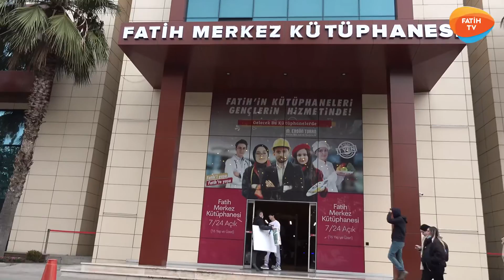Turuncu Koltuk 1. Bölüm - Kıraç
Fatih Merkez Kütüphanemizdeki TuruncuKoltuk'un ilk konuklarından biri ünlü müzisyen Kıraç oldu.

Kütüphanemiz ve gençlerimiz hakkındaki düşüncelerini hep birlikte izleyelim.